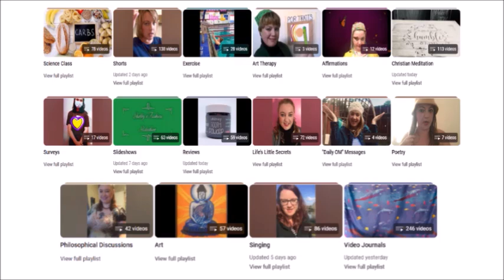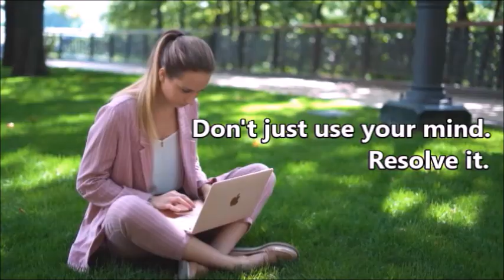DIY Salvation's Review of the Shelby Artist YouTube Channel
Overview of YouTube Channel Shelby Artist & why we admire her and her channel so much.  You can find it here:
You can now get your study materials from our website BetterTROM.com, the ideal place for newcomers and old-timers alike to study The Resolution of the MInd (TROM)
You can always write to us at or if you have any questions, comments or would like to share a success story.